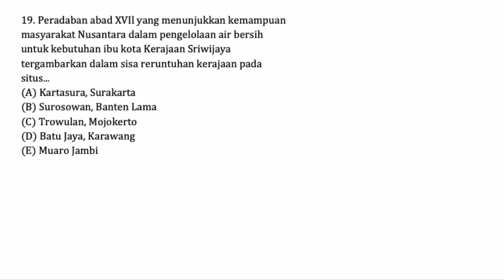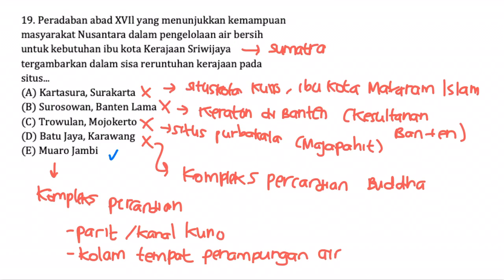Pembahasan Soal SIMAK UI Tahun 2014 - TKA Soshum / 760 / 19 - Peradaban Hindu-Buddha Nusantara